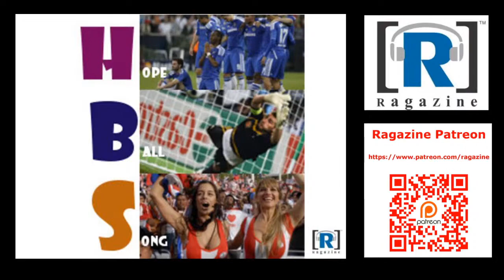Raga Soccer：Hope Ball Song 20210608 -- 歐國杯前瞻 -- 下半場：歐洲國家盃B至F組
Raga Soccer：Hope Ball Song 20210608 -- 歐國杯前瞻

主持：Ricca師兄、遲D瞓、Ray、EV

上半場：不看歐國盃，支持中國隊、歐州國家盃A組

下半場：歐洲國家盃B至F組